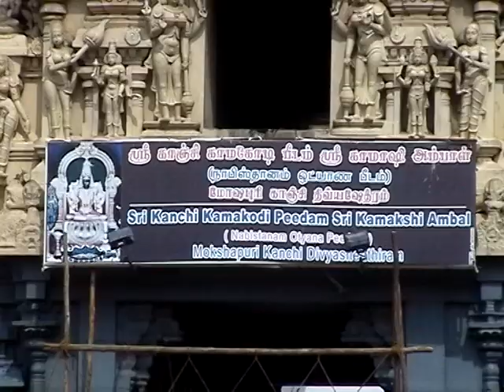artist achalam-solo show at hotel chola sheraton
including art exhibition at lalith kala academy,one day camp,workshop and blossoms group show